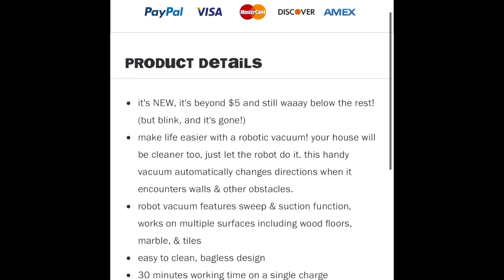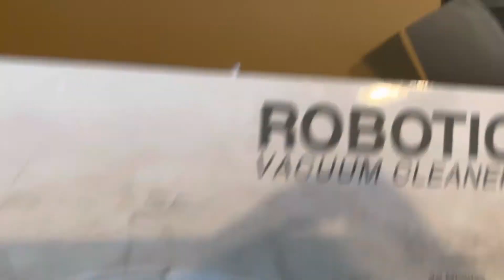Five Below | $20 Robotic Vacuum Cleaner Review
Heyyyy beautiful people!

Wanted to share this new find from Five Below : The Digital Essentials Robotic Vacuum Cleaner

Lmk what you think? Have you experienced a robotic vacuum cleaner?

Turn on your post notifications so we can enjoy each others company!